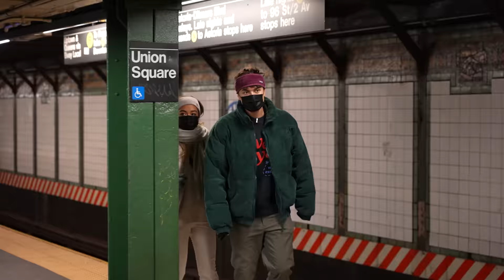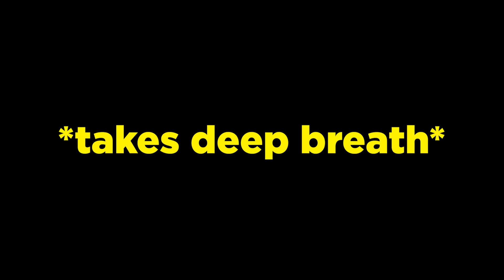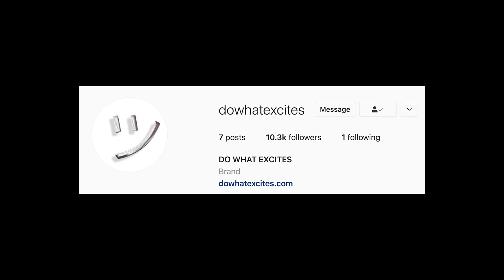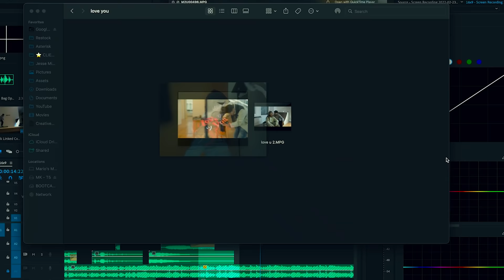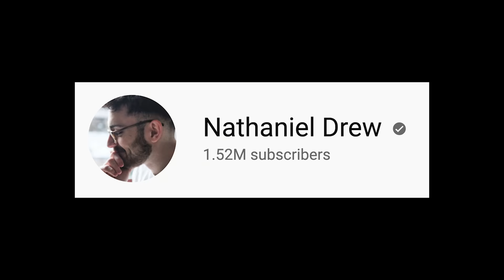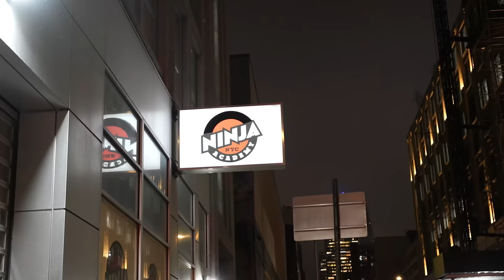My New Daily Routine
GEAR:
Sony a7siii (main camera)
16-35mm Lens (main lens)
Rode Wireless Go 2 (dual mics)
Sony Lav Mic (shot most previous vids w this)
Spy Glasses
What I use to edit
My Camera Bag
My Computer

Friends!